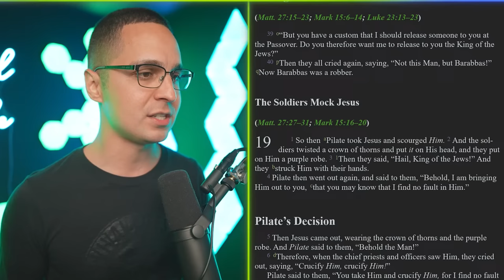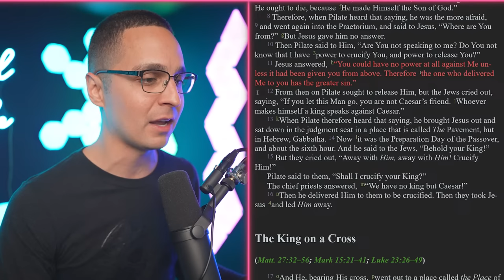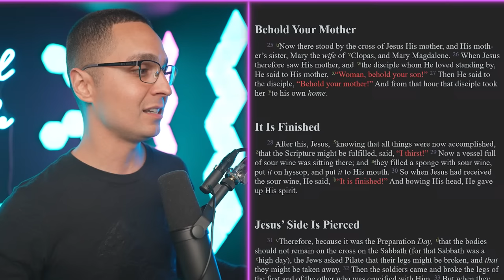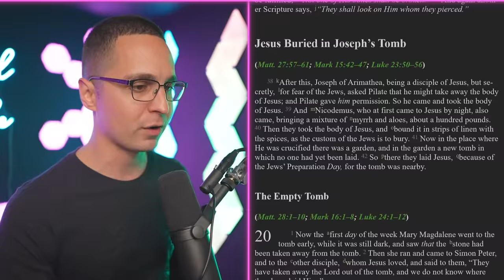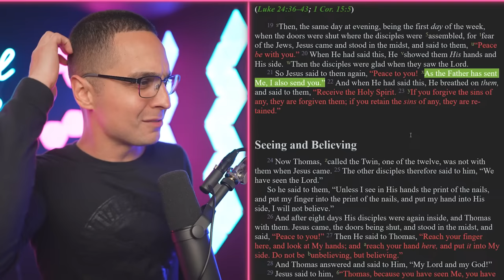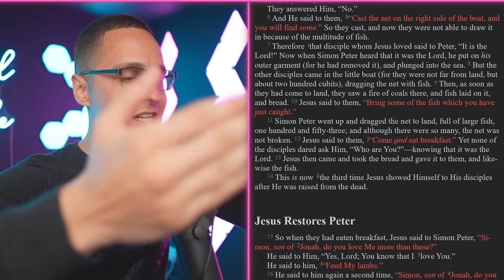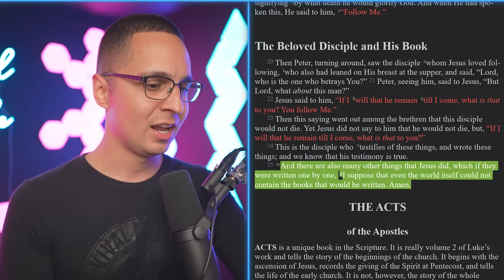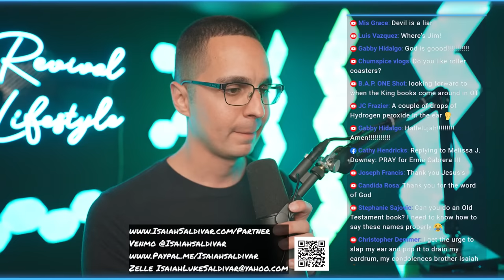This video took 6 MONTHS! - Understanding the book of John part 11 (Finale)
In this video, after 6 months, we are finally finishing our series on understanding the book of John. We will also be taking communion at the end

If you're new to the Bible or if you've been studying it for years, this video is for you! By the end of this video, you'll have a better understanding of John's book and what it's all about. So join us as we journey through John's powerful and timeless message!

165 N. Maple Ave